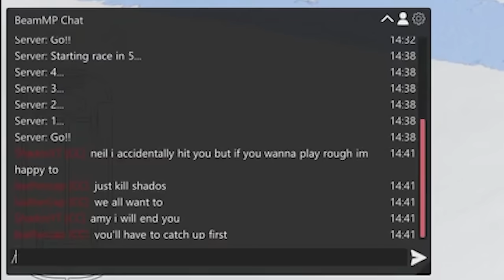The Most Extreme Downhill Snowy Mountain Map Just Got CRAZIER...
SSX...BeamNG Edition.